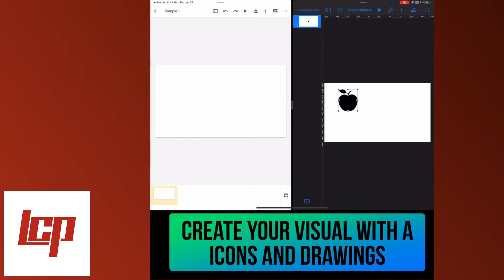(Quick Tip) Use Keynote To Create Visuals For Google Slides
Use Keynote to create detailed visuals with icons and drawings and then drag the visual over to Google slides.